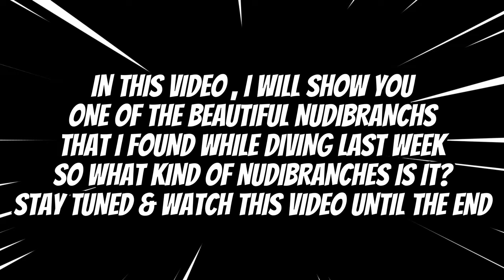Nudibranch inthe end 2023 = Precious Chromodoris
Precious Chromodoris
One of the Nudibranchs that I found in the last month of 2023 , at a depth of 15 meters with a size of 2 cm , very beautiful especially the crown  and color on the edges  also very bright white color ...